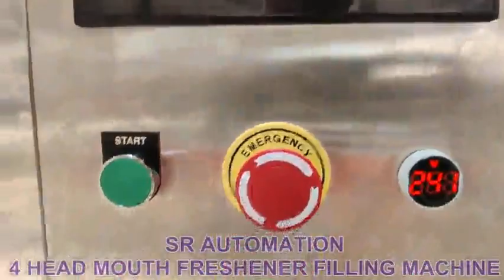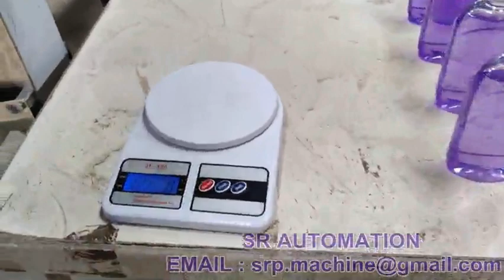4 HEAD MOUTH FRESHENER FILLING MACHINE